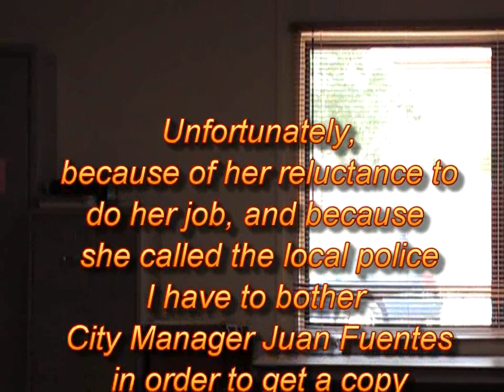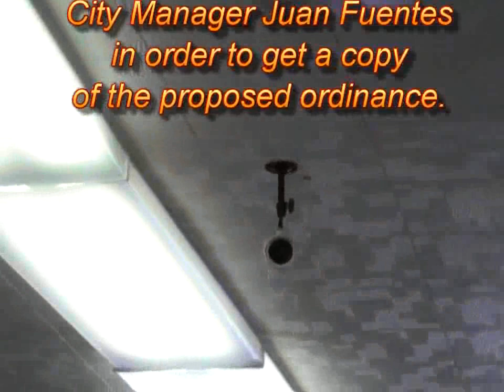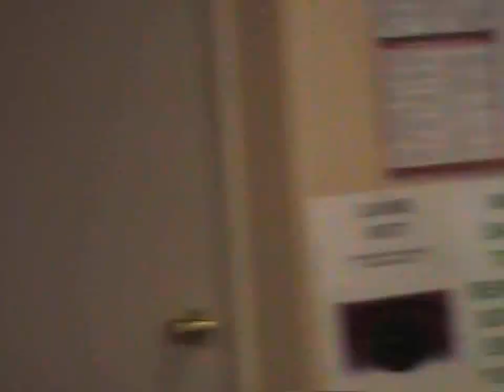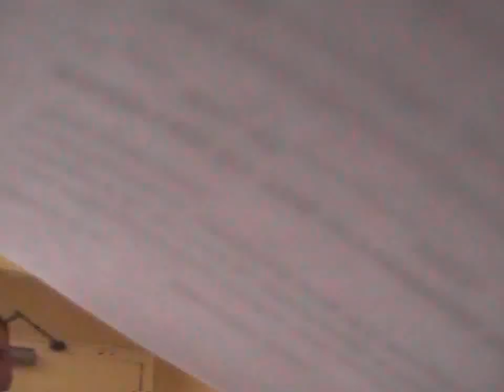City Clerk threatens arrest for requesting document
When I attempted to obtain a copy of an ordinance already approved for publication as required by state law, City Clerk Judy Harris called the Truth or Consequences Police Department and threatened me with arrest.